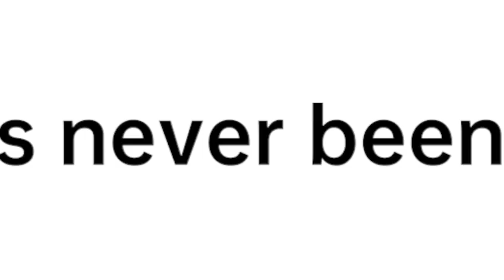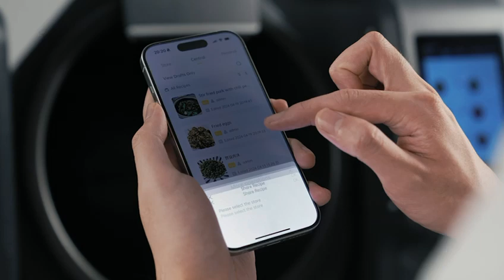Embrace digital kitchen - BOTINKIT [Intelligent Cooking Station OMNI]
Tired of tradition kitchen ?
Meet the Botinkit Intelligent cooking station - OMNI , available function :
▶Cloud recipe
▶Diversify cuisines
▶Precise seasonings
▶Accurate temperature control
▶Silent rotation
▶Auto dish-up
▶Auto clean

Digital kitchen helps you in: -
📈Improve consistency by 70%
⏬Reduce labor costs by 30%
🛜Brand expansion speed increased by 200%